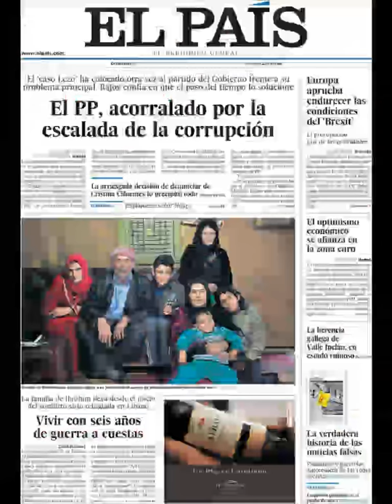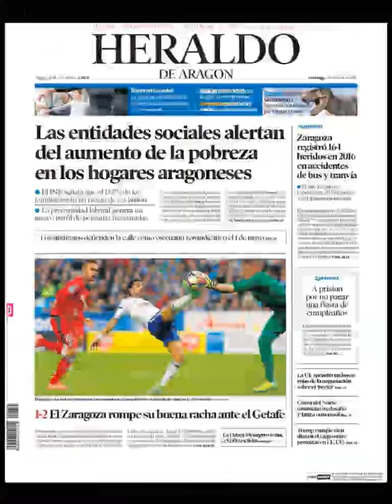Noticias Domingo 30 Abril 2017 Principales Portadas Titulares Diarios Periódicos España Spain News